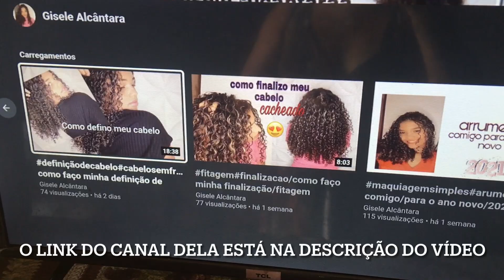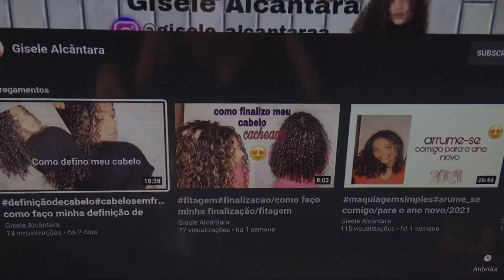TUOR PELA A FRENTE E O QUINTAL DA MINHA CASA/UM POUCO DA MINHA RUA/TUDO MUITO SIMPLES E MAIS🥰🥰